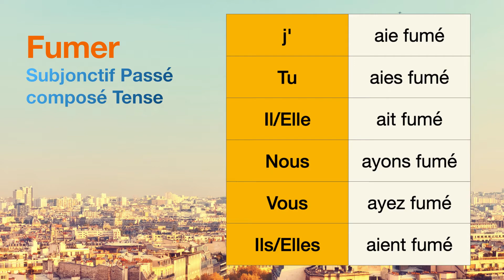How to conjugate Fumer (to smoke ) in Subjonctif Passé composé tense.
The conjugations for Fumer (to smoke ) in Subjonctif Passé composé are
j'aie fumé
Tu aies fumé
Il ait fumé
Nous ayons fumé
Vous ayez fumé
Ils aient fumé